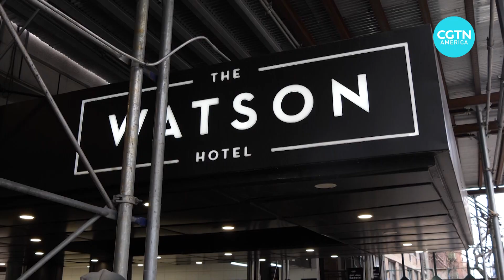Migrants face harsh winter conditions amid overcrowded New York City shelters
New York City shelters are nearing full capacity, as more migrants stream into the city.

Some are currently living on the street after being removed from a hotel. Nonprofit organizations say they're doing the best they can but the situation cannot go on forever.

CGTN's Jody Jacobs has more from New York.